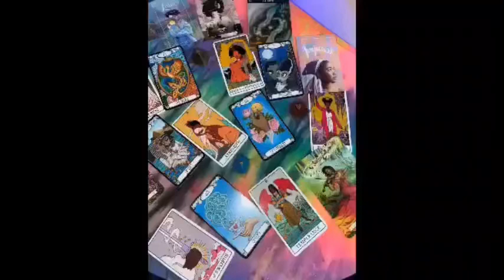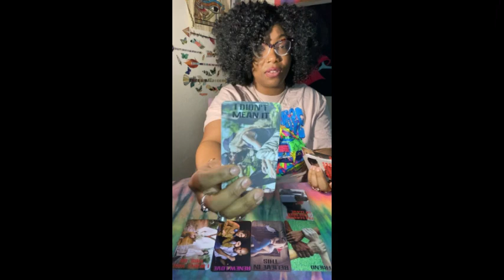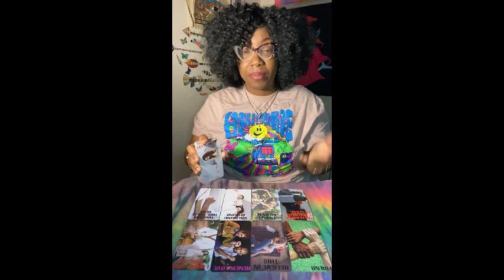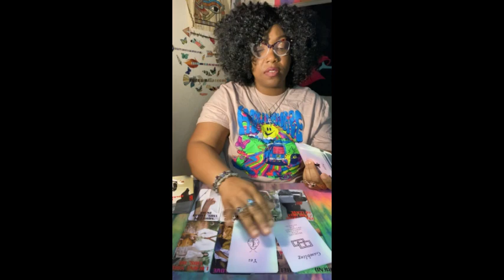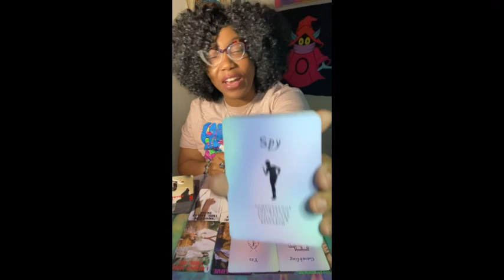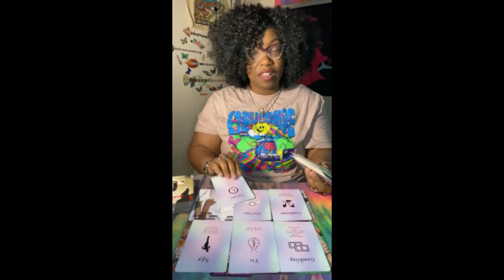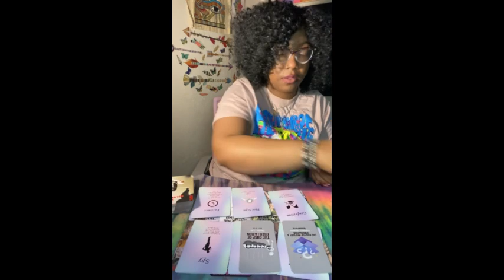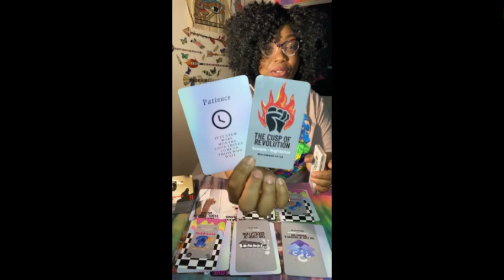This DM Spying 🕵🏾 On You & The Karmic At The Sametime 👨🏾‍💻 Energy Reading ✨